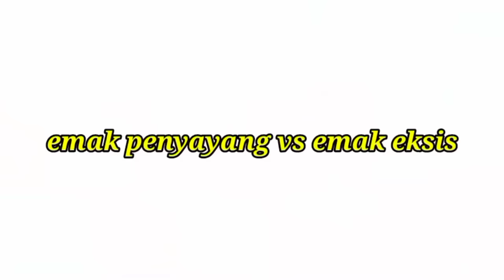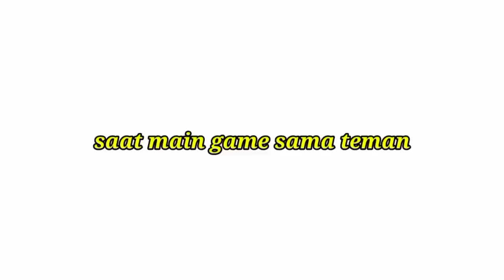BOCIL BULE VS BOCIL INDONESIA!! || SAKURA SCHOOL SIMULATOR INDONESIA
assalamualaikum heyo zuravers ❤️

In the next video aku buat video apa lagi ya?? Kalian boleh kasih saran untuk video yang nanti akan tayang

Link 🔗

Yuk kita berteman! Dengan cara follow ig dan tiktok aku

See u in the next video, bye 🌈
Stay XD.